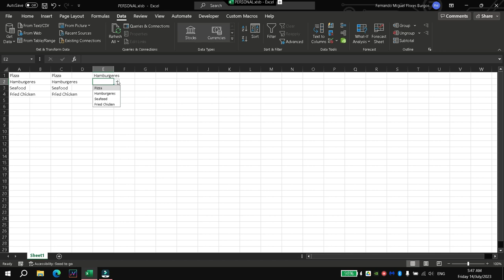Easiest way to make a searchable dropdown list in Excel